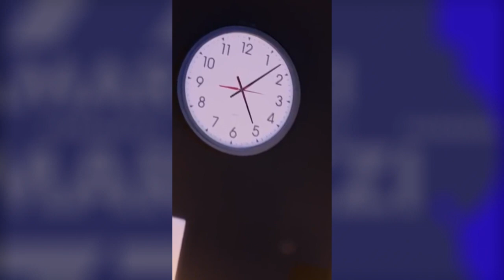Emma Coronel reaparece en un lujoso helicóptero privado